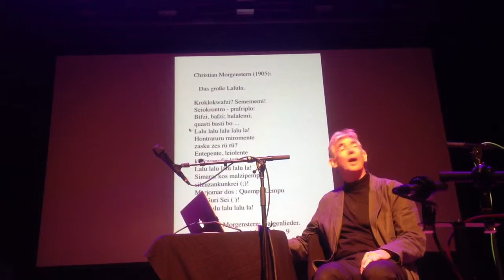EXCLUSIVE: Jaap Blonk's Sound Poetry Primer @ Roulette (10/15/13)